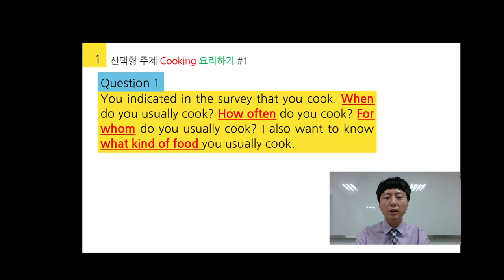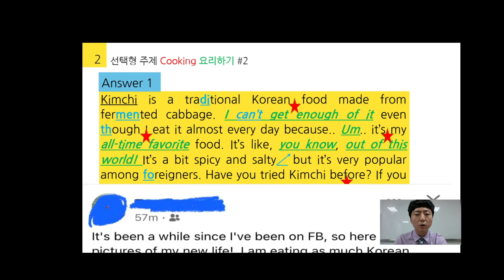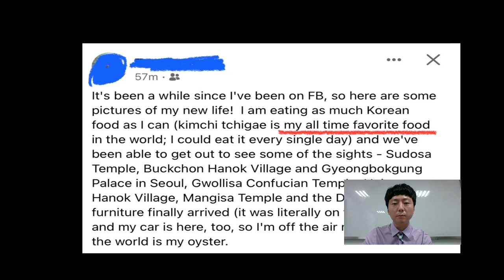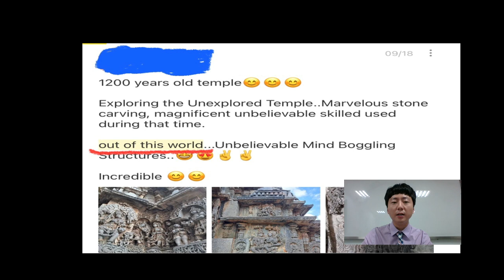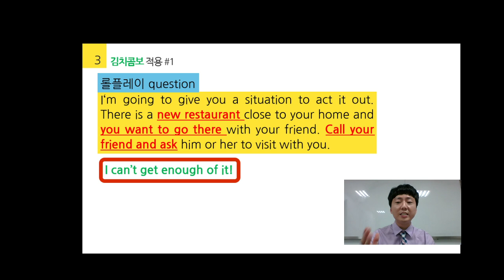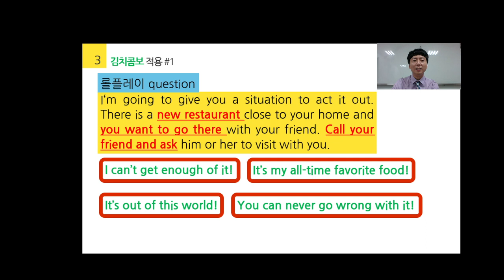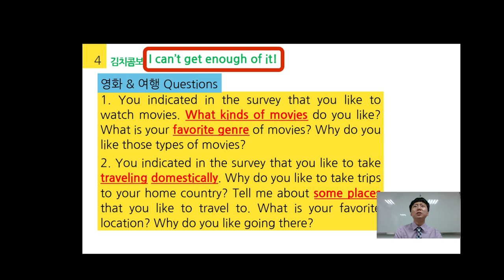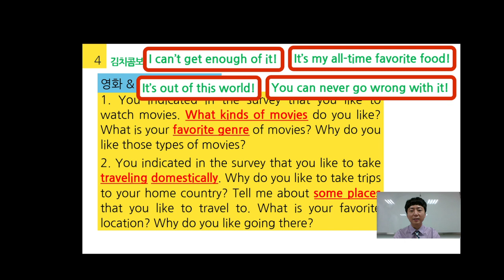[그린오픽] OPIC 준비꿀팁 BEST 10! 이것만 보면 끝!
그린강사님의 오픽 준비 꿀팁